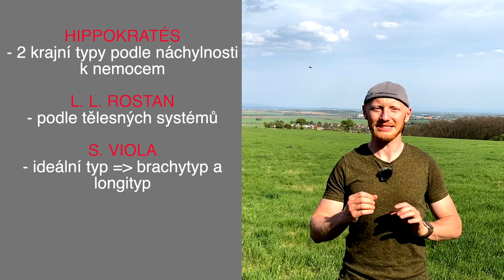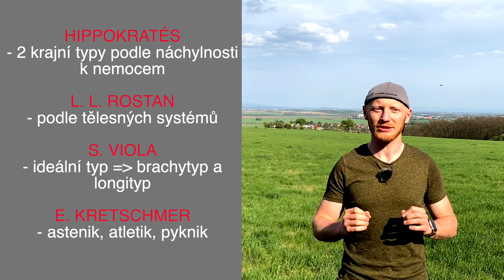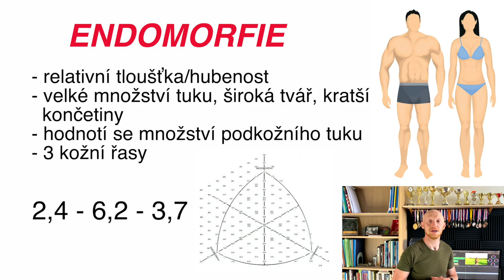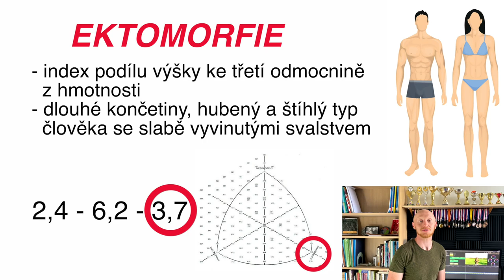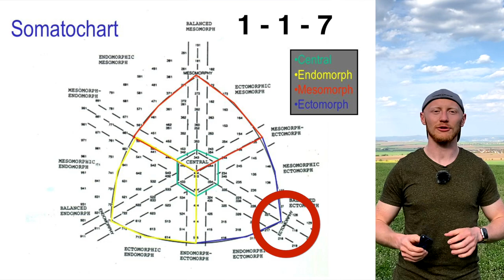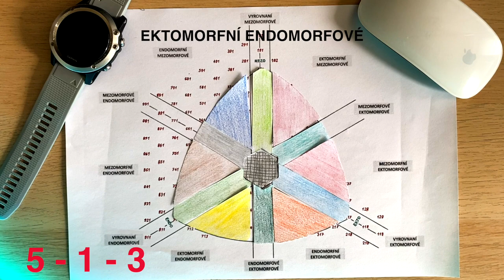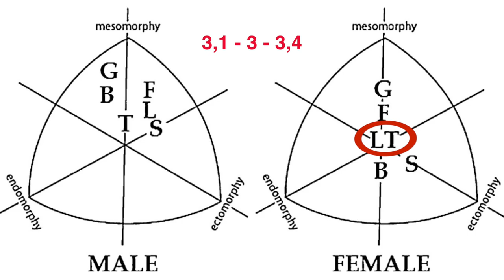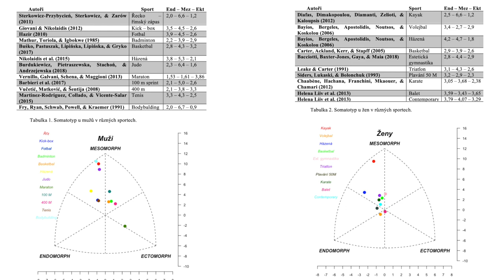Somatotyp | Teorie sportu lidsky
Výška a hmotnost dokáží charakterizovat člověka jen velmi zjednodušeně. Ve videu se dozvíte, jak se dá komplexně popsat postava člověka a že se dá díky tomu určit, na který sport se člověk hodí.

Referenční seznam:
Bacciotti, S., Baxter-Jones, A., Gaya, A., & Maia, J. (2018). Body physique and proportionality of Brazilian female artistic gymnasts.
Barbieri, D., Zaccagni, L., Babić, V., Rakovac, M., Mišigoj-Duraković, M., & Gualdi-Russo, E. (2017). Body composition and size in sprint athletes.
Bayios, I. A., Bergeles, N. G., Apostolidis, N. G., Noutsos, K. S., & Koskolou, M. D. (2006). Anthropometric, Body Composition and Somatotype Differences of Greek Elite Female Basketball, Volleyball and Handball Players.
Bláha, P. (1985). Antropometrie československé populace od 6 do 55 let Díl I, část I. Praha: Ústřední štáb Československé spartakiády.
Burdukiewicz, A., Pietraszewska, J., Stachoń, A., & Andrzejewska, J. (2018). Anthropometric profile of combat athletes via multivariate analysis.
Buśko, K., Lewandowska, J., Lipińska, M., Michałski, R., & Pastuszak, A. (2013). Somatotype-variables related to muscle torque and power output in female volleyball players.
Buśko, K., Pastuszak, A., Lipińska, M., Lipińska, M., & Gryko, K. (2017). Somatotype variables related to strength and power output in male basketball players.
Carter, J. E. L., Ackland, T. R., Kerr, D. A., & Stapff, A. B. (2005). Somatotype and size of elite female basketball players.
Chaabène, H., Hachana, Y., Franchini, E., Mkaouer, B., & Chamari, K. (2012). Physical and physiological profile of elite karate athletes.
Diafas, V., Dimakopoulou, E., Diamanti, V., Zelioti, D., & Kaloupsis, S. (2012). Anthropometric characteristics and somatotype of Greek male and female flatwater kayak athletes.
Fry, A. C., Ryan, A. J., Schwab, R. J., Powell, D. R., & Kraemer, W. J. (1991). Anthropometric characteristics as discriminators of body-building success.
Giovani, D., & Nikolaidis, P. T. (2012). Differences in Force-velocity Characteristics of Upper and Lower Limbs of Non-competitive Male Boxers.
Hazir, T. (2010). Physical Characteristics and Somatotype of Soccer Players according to Playing Level and Position.
Leake, C. N., & Carter, J. E. L. (1991). Comparison of body composition and somatotype of trained female triathletes.
Liiv, H., Wyon, M., Jürimäe, T., Purge, P., Saar, M., Mäestu, J., & Jürimäe, J. (2014). Anthropometry and somatotypes of competitive DanceSport participants: A comparison of three different styles.
Liiv, Helena, Wyon, M., & Saar, M. (2013). Anthropometry , Somatotypes , and Aerobic Power in Ballet, Contemporary Dance, and DanceSport.
Martinez-Rodriguez, A., Collado, E. R., & Vicente-Salar, N. (2015). Body composition assessment of paddle and tennis adult male players.
Mathur, D. N., Toriola, A. L., & Igbokwe, N. U. (1985). Somatotypes of Nigerian athletes of several sports.
Morin, R. (2014). The encyclopedia of theoretical criminology: Somatotype theory.
Nikolaidis, P. T., Ingebrigtsen, J., Póvoas, S. C., Moss, S., Torres-Luque, G., & Pantelis, N. (2015). Physical and physiological characteristics in male team handball players by playing position - Does age matter?
Pavlík, J. (1999). Tělesná stavba jako faktor výkonnosti sportovce. Brno: Masarykova univerzita.
Přidalová, M. (2013). Vybrané problémy v kinantropometrii pro TVS – kinantropometrické metody. Olomouc: Univerzita Palackého v Olomouci.
Raschka, C., & Beyer, K. (2015). Sports anthropological and somatotypical investigation of male and female latin dancers
Ryan-Steward, H., Faulkner, J. & Jobson, S. (2018). The Influence of somatotype on anaerobic performance.
Siders, W. A., Lukaski, H. C., & Bolonchuk, W. W. (1993). Relationships among swimming performance, body composition and somatotype in competitive collegiate swimmers.
Sterkowicz-Przybycień, K. L., Sterkowicz, S., & Zarów, R. T. (2011). Somatotype, body composition and proportionality in Polish top Greco-Roman wrestlers. Anthropometric characteristics of top-class Kenyan marathon runners.
Vučetić, V., Matković, B. R., & Šentija, D. (2008). Morphological differences of elite Croatian track-and-field athletes.